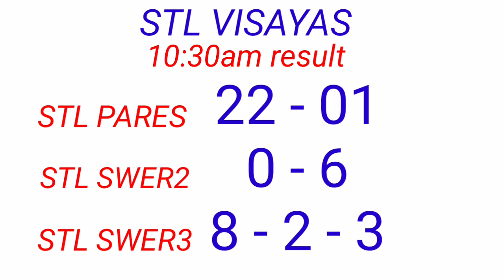STL - VISAYAS,ABRA November 29, 2022 2ND DRAW RESULT